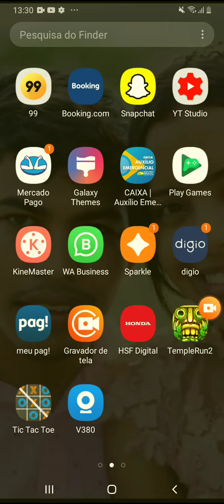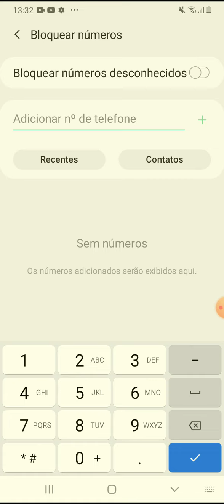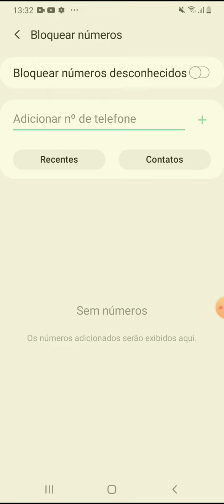Como bloquear número desconhecido ou um contato no celular Samsung